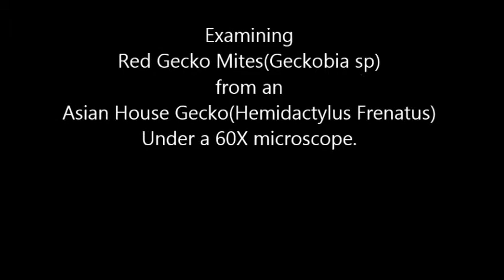Examining gecko mites under a 60X microscope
The gecko in the video was an Asian house gecko. The mites are either Geckobia bataviensis or Geckobia keegani. Both species live on asian house geckos.